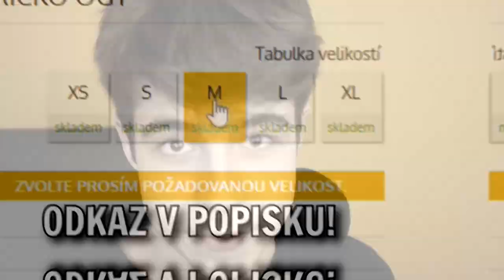VŠECHNY JSEM ZNIČIL S ROSOU😱 | BRAWL STARS ČESKY #21 | OGY